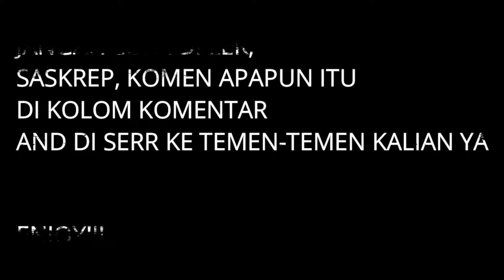Dynasty Warrior 6 Gameplay - Cara Mendapat Kuda Shadow Runner King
alias Kuda Cao Cao yang Hitam Pekat dan Berlari bagaikan bayangan

Support trus ya, channel ini dengan cara Sapskrep, Lek, Serr dan komen apapun itu di kolom komentar tolong rame in ya gaes TQ!

Nonton Juga Video